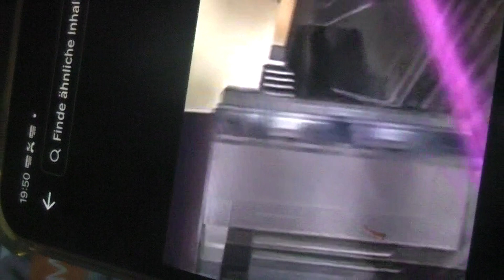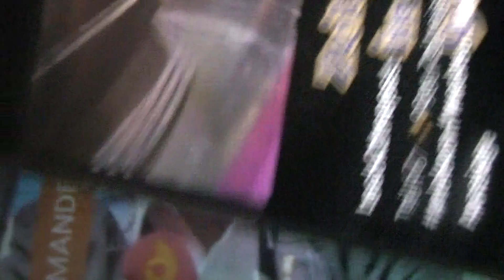telekomSKANDAL ZEITRAUB-KUNDE AUGUST2024 REGRESS LEBENSZEIT ZWICKAU DISCONNECT